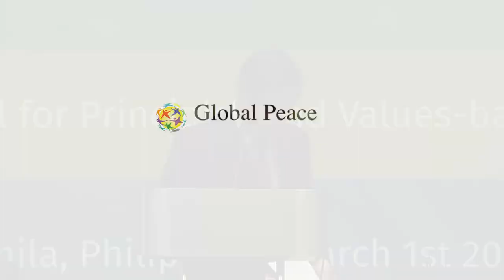Global Peace Convention 2017 Economic Forum 2: Jose Yulo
Global Peace Economic Forum II:  ASEAN Renaissance: Unleashing Entrepreneurial Power for Peace and Prosperity

Global Peace Convention 2017, Manila, Philippines
Moral and Innovative Leadership: New Models of Peace and Development